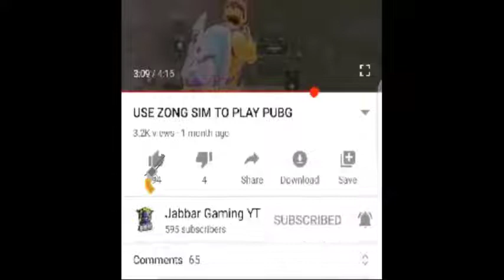TOURNAMENT | PUBG MOBILE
So guys i'm starting PUBG Mobile tournament.
Timing          :   09 PM to 12 PM 4 Matches daily. 01 match per team. starting from 01 october 2020.
Type              :  Squad
Server           :  Middle East
Maps            :   Miramar, Erangle, Vikendi, Sanhok
Max Teams :   60 Teams
Entery fees  :    200 Pkr Per team
Prize
1st Position  :  7,000 Rupees
2nd Position  :  4,000 Rupees
3rd Position  :  1,000 Rupees
Only Mobile / Ipad Players can join this tournament.
every team will play 01 match daily according to their given time table.
also follow on these links for more information.